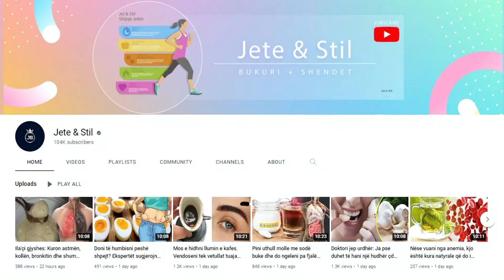Mos i hidhni më lëkurat e hudhrave, nuk do ta besoni mrekullinë që bëjnë ato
Për Largimin e Toksinave nga Trupi: Zjeni në 250 ml ujë një lugë çaji të mbushur me lëkura hudhre. Më pas kulloni lëngun dhe lëreni të ftohet. Do t’ju ndihmojë të largoni toksinat nga trupi. Kjo kurë konsumohet nga një liugë gjelle tre herë në ditë për një muaj. Më pas bëni 10 ditë pushim dhe kurën mund ta ripërsërisni edhe për një muaj tjetër

To remove toxins from the body: Boil a teaspoon filled with garlic skins in 250 ml of water. Then strain the juice and let it cool. It will help you remove toxins from the body. This cure is consumed by a tablespoon three times a day for a month. Then take a 10-day break and you can repeat the treatment for another month